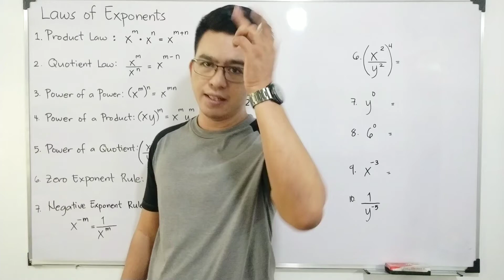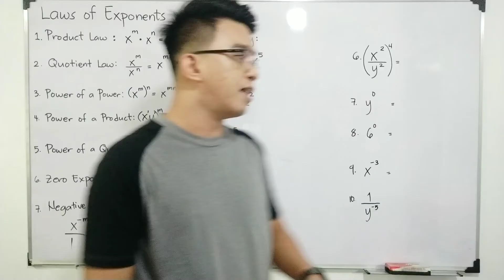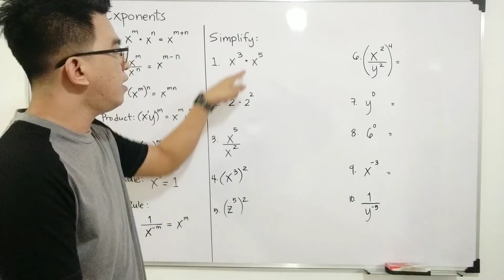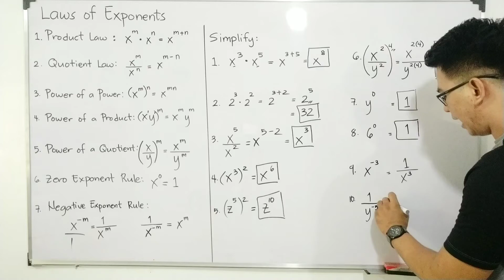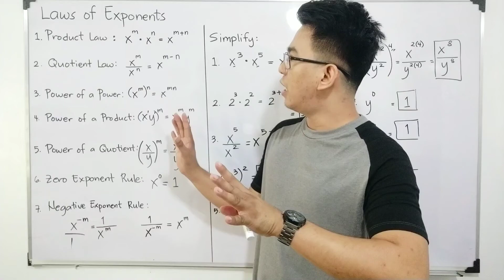LAWS OF EXPONENTS | Laws of Positive Integral, Zero and Negative Integral Exponents